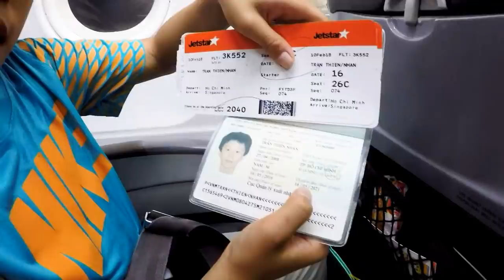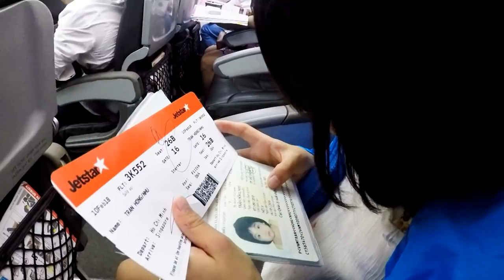Flight Experience International | Người Cá Đi Máy Bay Rành Như Đi Chợ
Sure, you can laugh about it now but at the time, it was far from funny. Unfortunately, it’s also inevitable. The more you travel, the more likely it is that you’ve had more experience journeys.

make your dreams come true

Chỉ cần mang trên vai cái đuôi tiên cá của Tiun thì chắc chắn bạn sẽ nổi tiếng khắp thế giới, như bạn người cá Nori còn được tiếp viên hàng không xin chụp ảnh lưu niệm. Vì chị ấy bất ngờ tại sao trên thế giới lại có người cá nhỏ tuổi như thế. Làm người cá thật tuyệt đúng không các bạn? kinh nghiệm phong phú, sự nghiệp thênh thang, đi đến đâu cũng đều có người hâm mộ đến đó, tứ hải là nhà. Ước mơ của bạn sẽ trở thành hiện thực vì Tiun sẽ luôn chấp cánh tương lai cho những ai thật sự yêu quý thiên nhiên và động vật.